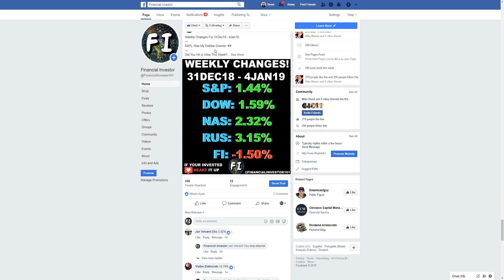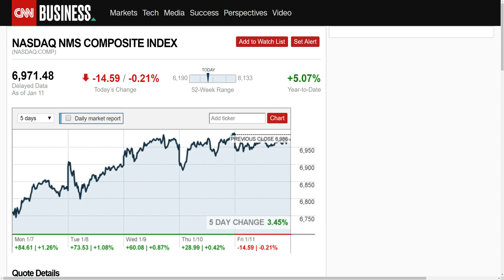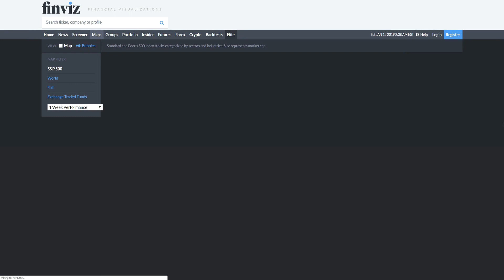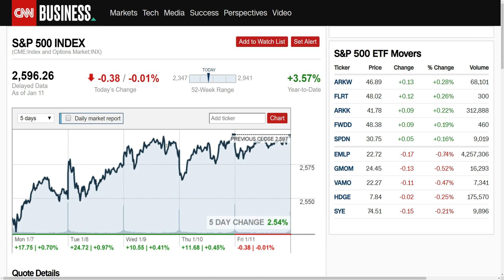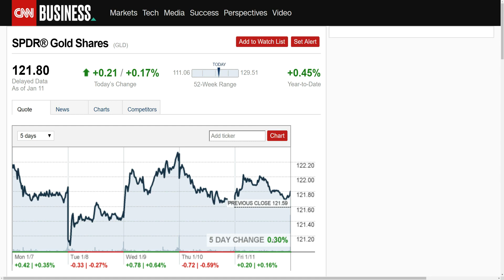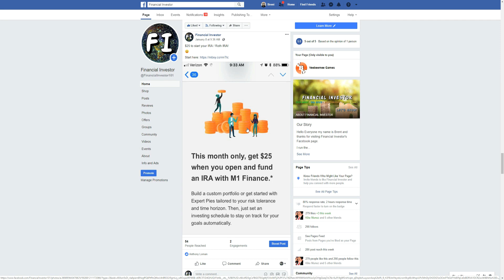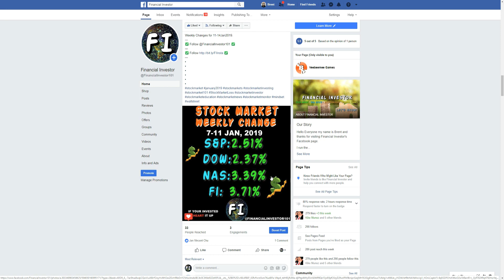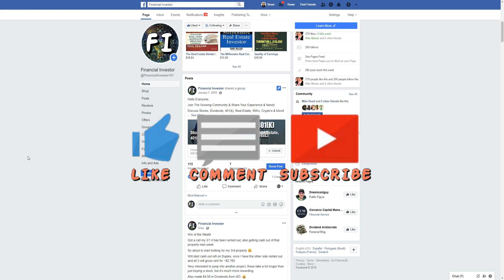Stock Market Weekly Recap Jan 7-11, 2019 - S&P 2.54%, DOW 2.37%, NAS 3.39%, FI 3.71%